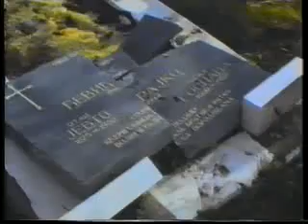SLAVISA GUJA 1 Nasa zemlja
Video materijal sa ove video kasete je stvaran tokom rata u Bosni gde je srpska strana bila u nezavidnom položaju izmedju dva ostala naroda u jednom totalno gradjanskom ratu. Hrvati i muslimani nisu imali milosti prema civilima i do dan dan danas nisu kažnjeni za svoja zlodela prema Srbima. Puštanje ovakvih video zapisa je želja da se zločini Hrvata i muslimana ne zaborave.